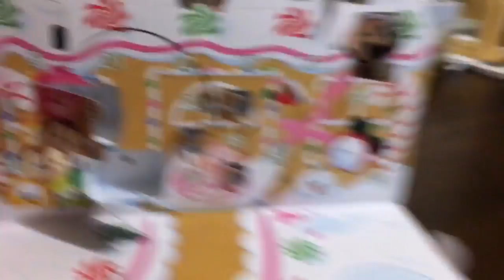Tsum Tsum Christmas Calendar day 9! (Toy reveal)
Watch as we find our Elf on the Shelf (Reed) and after, we open our day 9 of the Tsum Tsum Christmas (advent) calendar!